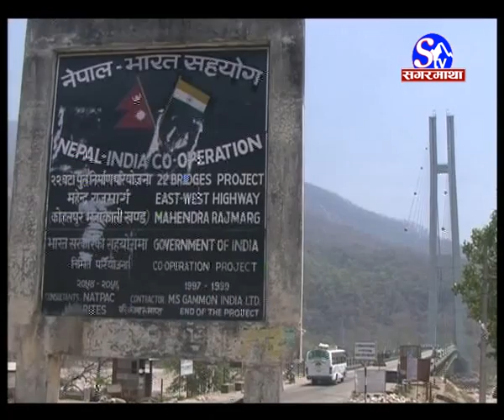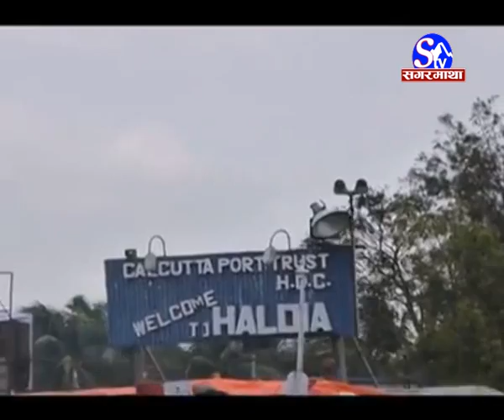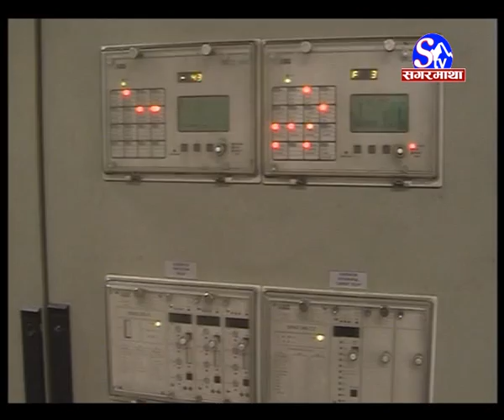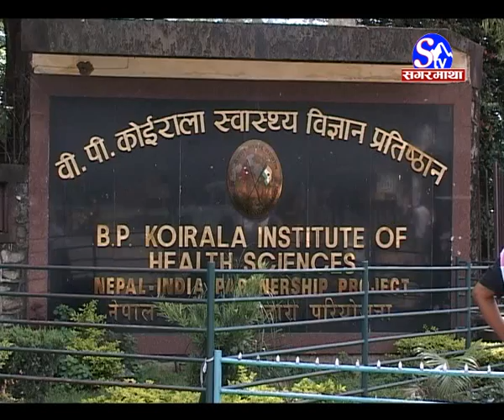Nepal Bharat Friendship